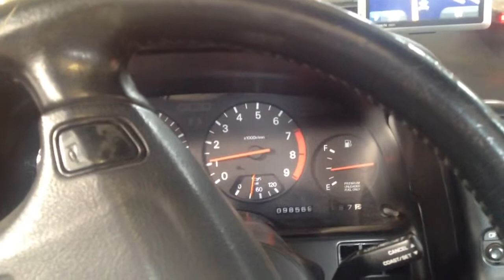93 300ZX TT Miss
A miss that appears and disappears on my 300ZX TT